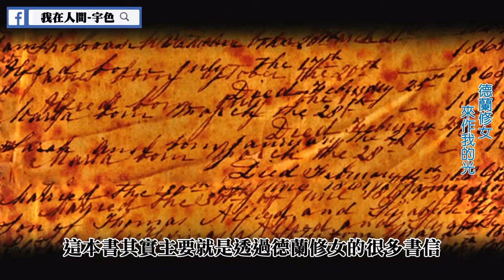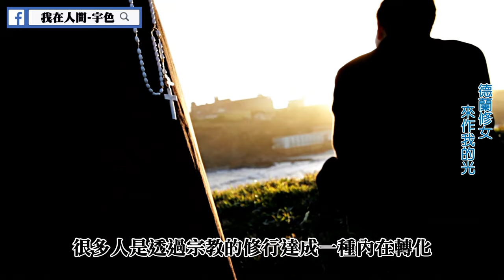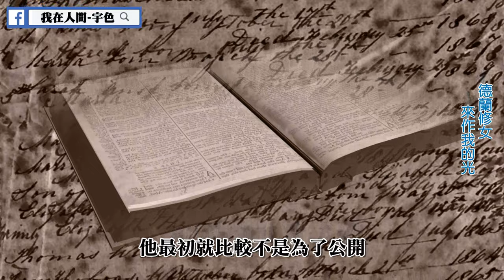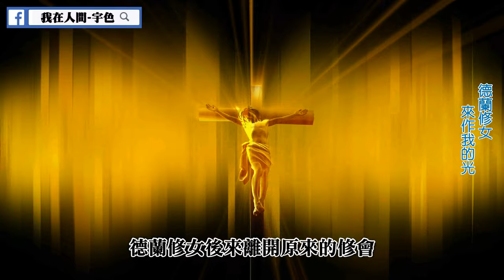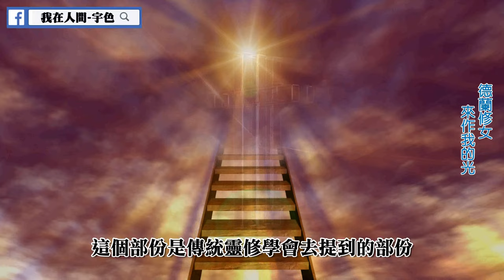〈宇色心養生〉聖人內心也有黑暗？德蘭修女未公開的私密信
「若我有一天成為聖人──我定會是『黑暗』的聖人。我將長時間不在天堂──而在地上為活在黑暗中的人亮起他們的光。」——德蘭修女

　　德蘭修女畢生為赤貧之人奉獻，成為超越宗教的慈悲代表人物。她照顧病人、垂死之人、成千上萬受到遺棄的人，如此偉大的貢獻早已在全球獲得肯定與讚賞。然而，她的精神生活與掙扎卻鮮為人知。本書所收集的文件與信件，幾乎都是從未公開過的，能讓我們一窺德蘭修女的內在生活，初次深入了解她的神聖。本書作者布賴恩．克洛迪舒克神父（Father Brian Kolodiejchuk）與德蘭修女相交二十年，他是德蘭修女封聖申請案的申請人，也是德蘭修女中心的主任。本書整理了數十年來德蘭修女寫給神師的多封信件，讀者可以跟著她的腳步，看見她的精神生活演變──包括多年來的神枯──這是她只與最信任的神師分享的祕密。她是典型的神祕家，內在生活燃燒仁慈的火焰，她的心也因強烈的信仰試煉而遭受考驗、得到淨煉，靈魂陷入真正的黑夜。本書在修女辭世十週年(2007)出版，深刻描繪她的一生與貢獻，她所樹立的典範依然受到世人讚揚。

作者簡介

德蘭修女（Mother Teresa，1910 ~ 1997）

　　1910年於馬其頓斯科普耶出生，1928年加入羅雷托修女會，隨後獲派往印度。1931到1948年她在加爾各答的聖瑪利亞中學當老師，後來離開羅雷托修女會，成立仁愛傳教修女會，在世界各地為窮人服務。她曾獲頒許多獎項，包括1979年的諾貝爾和平獎。在她1997年辭世之後，封聖申請案立刻展開，她於2003年列入真福。

布賴恩．克洛迪舒克神父（Father Brian Kolodiejchuk, M.C.）

　　出生於加拿大溫尼伯。他在1977年初識德蘭修女，直到她於1997年辭世前，兩人都一直是好朋友。1984年他加入剛成立的仁愛傳教修士會。布賴恩神父是真福德蘭封聖申請案的列品申請人，也是德蘭修女中心的主任。

》出版社新書推薦介紹
》新書分享會協助舉辦
》演講邀約
》內部訓練與課程合作

加入宇色靈性美學工坊 line @xqp0450c

24小時心靈導師陪伴你 華人網路心靈電台

－－－－－－延伸觀賞－－－－－－－－

印度ＶＳ靈修派一同破解你對業力的迷失

男靈乩真誠告白。靈動、跑靈山、訓體、點靈認主、轉靈台

宇色談靈修 天魔干擾人界？

你絕對不曾聽過令人匪夷所思靈修法門

天啊！我啟靈了。

－－－－－－延伸閱讀－－－－－－－－

▍宇色/靈修相關著作

瑜伽、禪定、靈修，一段不可思議的能量旅程：瑜伽士未曾經歷的煆身力量，靈修人沒練過的瑜伽訓體！

我在人間的靈修迷藏：70年靈修大調查，看穿靈修人的過去、現在與未來

我在人間與靈界對話：從野台歌仔戲演員、美容師、瑜伽教練、王品企劃主任到塔羅牌占卜師的奇幻靈修之旅

我在人間的靈界事件簿（口碑紀念版）：最叛逆的靈界調查員，最生猛犀利的靈修祕辛

靈驗！我在人間看見拜拜背後的祕密，發現拜拜真正的力量（超值贈送：宇色開講－7小時有聲光碟）

靈驗2．我在人間發現拜拜真正的力量：穿透人心與靈界的求神祕辛

靈驗！我在人間看見拜拜背後的祕密（暢銷紀念版）